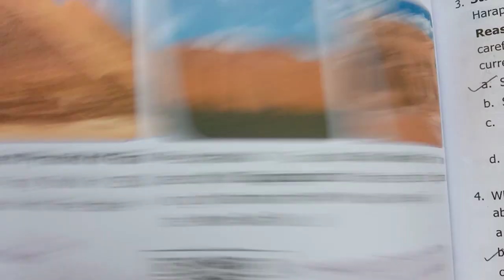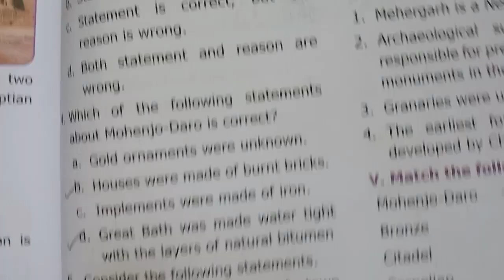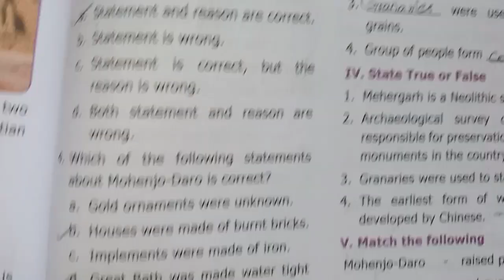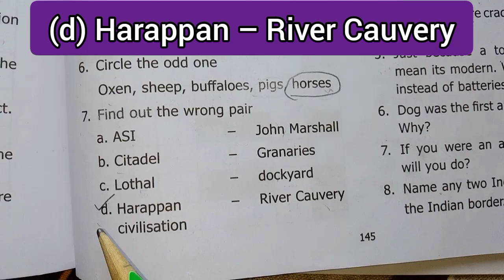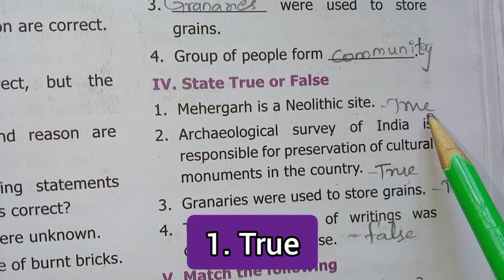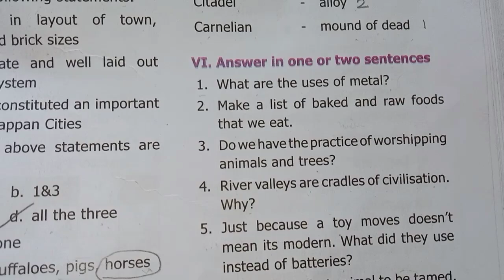6th Std - Social | Term 1 - Indus Civilization | Book Back Exercise